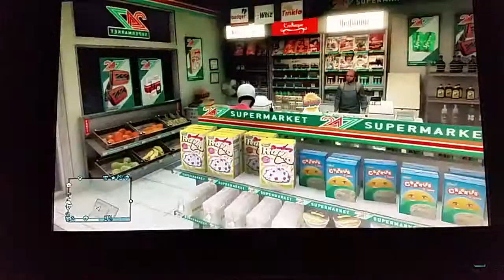Gta 5 YOU AIN'T CATCHIN ME!!